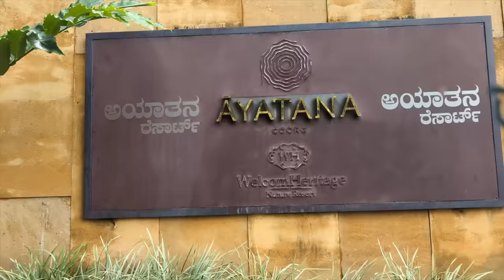Coorg in the Monsoon is nothing less than a HEAVEN | Ayatana Resort Coorg